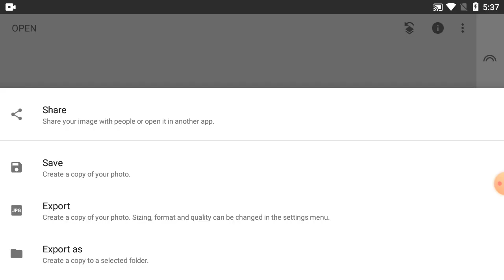How To Change Photo Colour In Snapseed Tutorial - Part 22